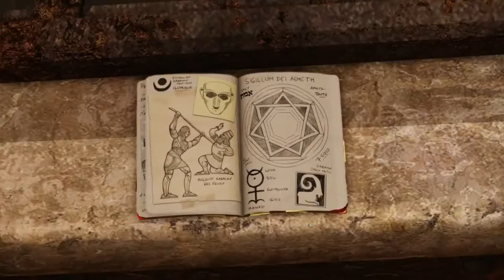Playing and talking s*** 2